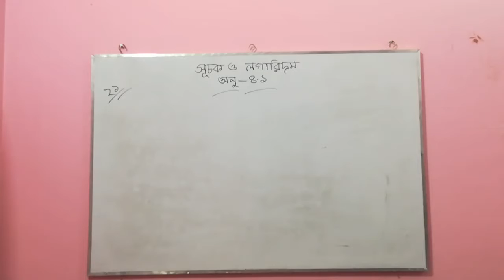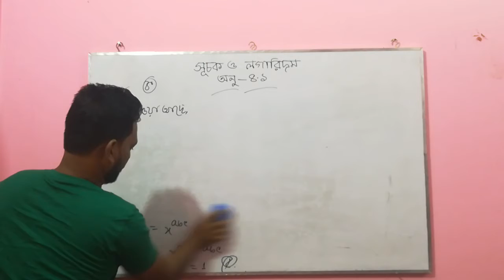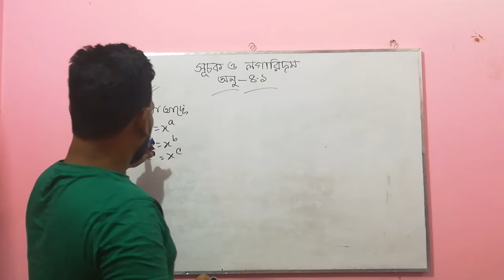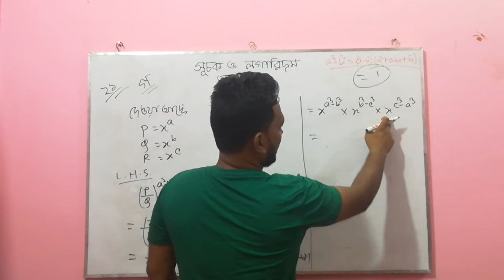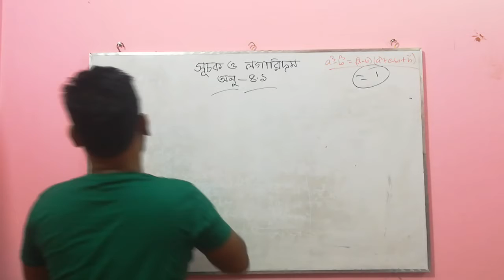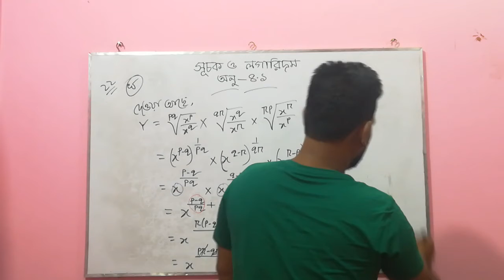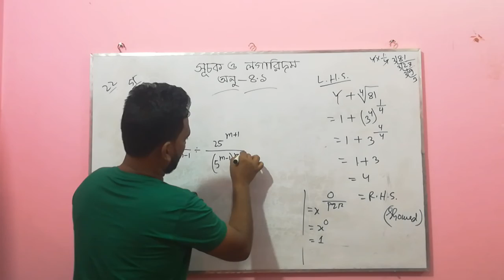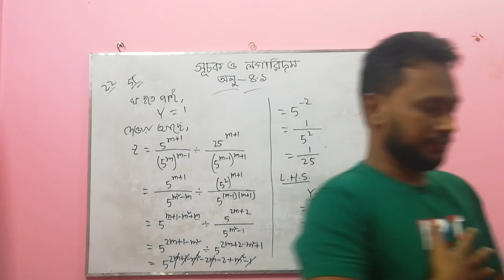ssc math,chap-4.1,part-04,Abdur Rahim,bhola.